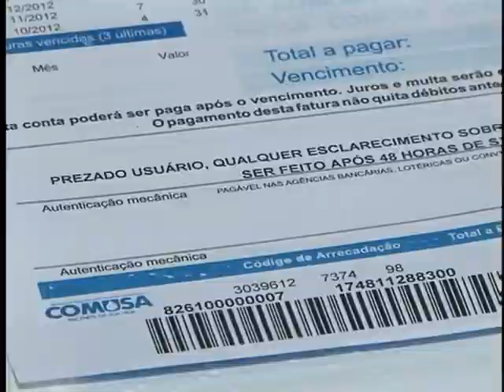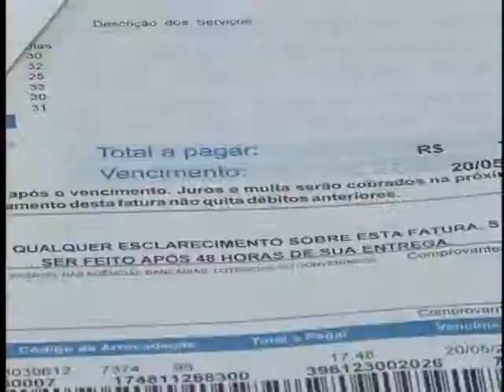TV Feevale Notícias - Quatro anos de Contas da Comusa em Braile